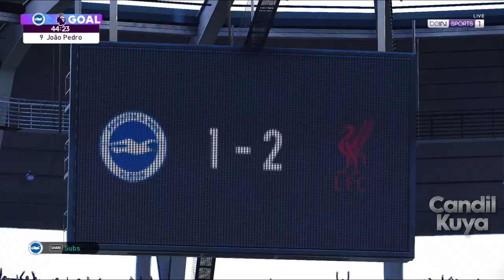Smokepatch Football Life 2025 ~ Brighton Hove Albion vs Liverpool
Hello everyone! Welcome to Candil Kuya👋, Smokepatch Football Life 2025 ~ Brighton Hove Albion vs Liverpool.